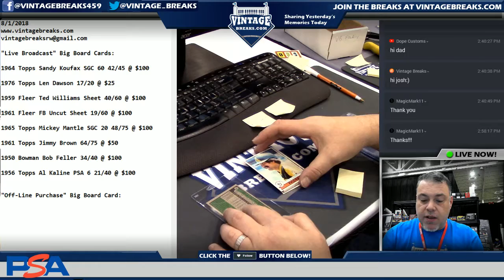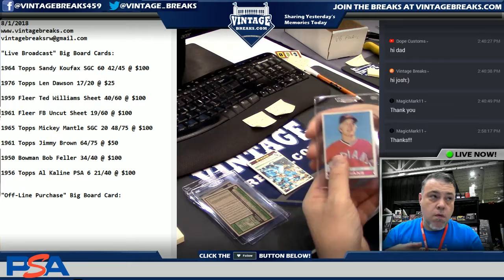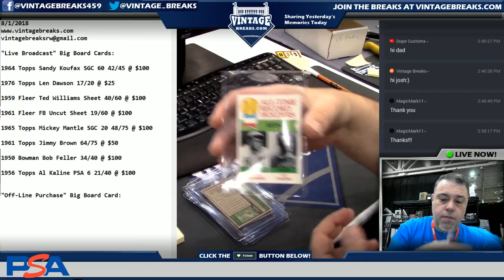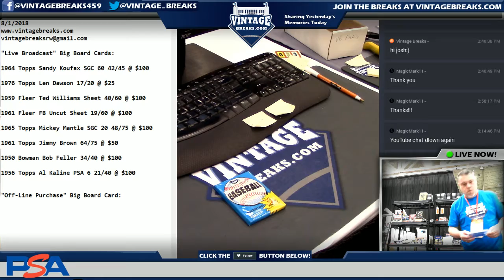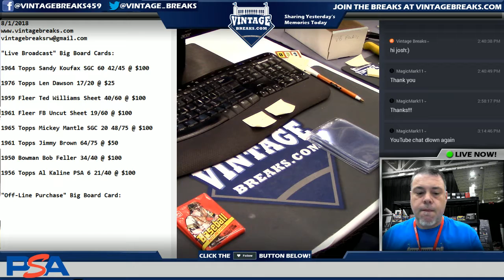08_01_18 - 1979 Topps Baseball Wax Pack Break Video Opening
Tonight we opened a 1979 Topps Baseball Wax Pack.